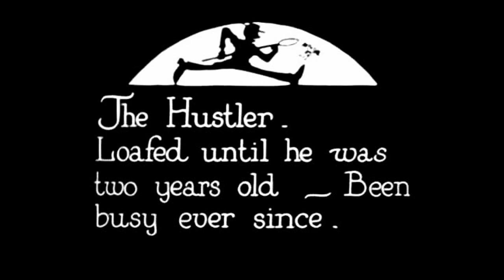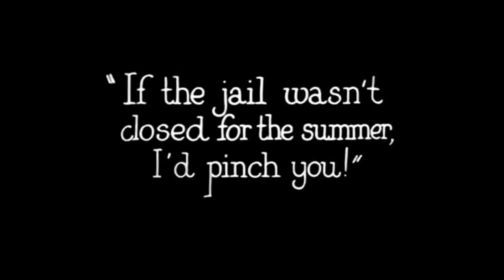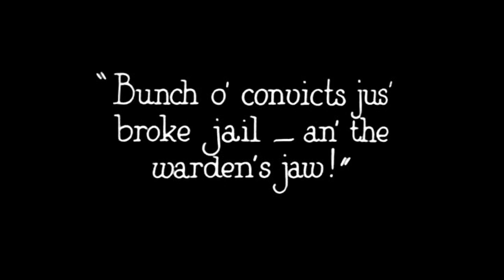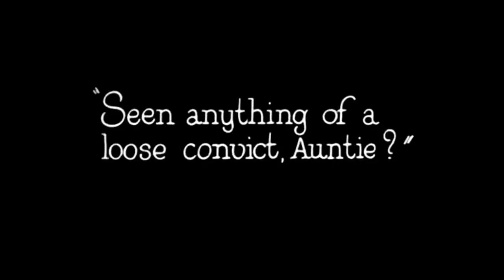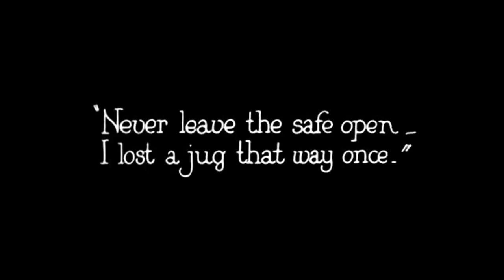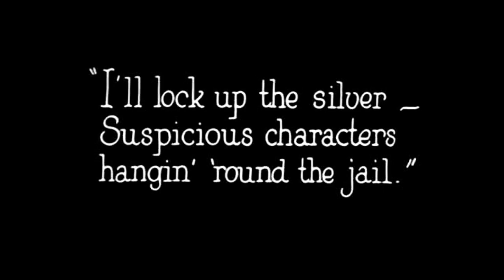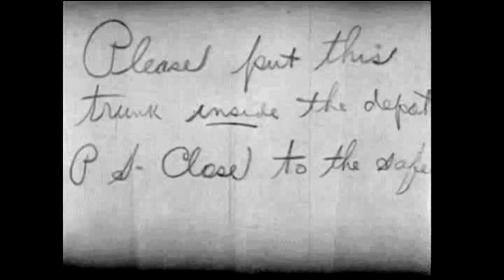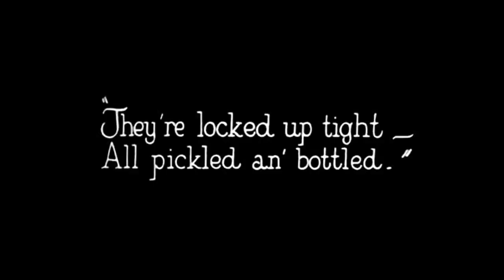Shine 'Em Up! (1922) Paul Parrott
Paul starts off as a shoe shine man, then an escaped convict forcibally switches clothes with him, then he steals someone else's clothes and switches back, then gets a job at the train depot, catches the escaped convicts, holding them in the depot safe, and marries the Sheriff's daughter. All in under 20 minutes! music from the you tube library.